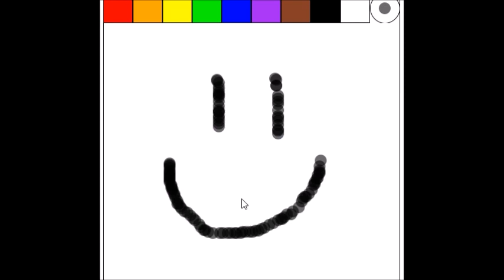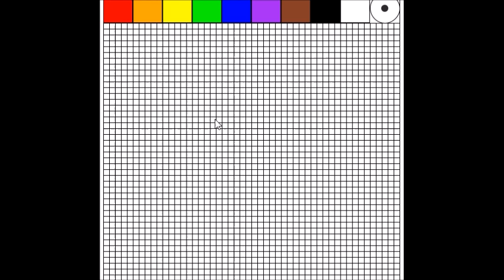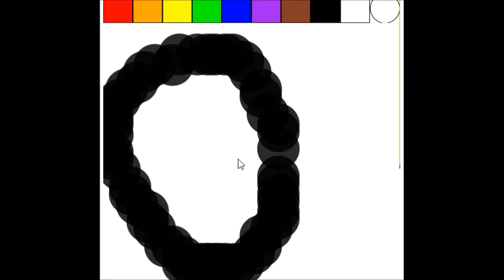Racket Paint - a simple paint program written in Racket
Here's video of a paint program I made when I first started programming. For more information on this project, go